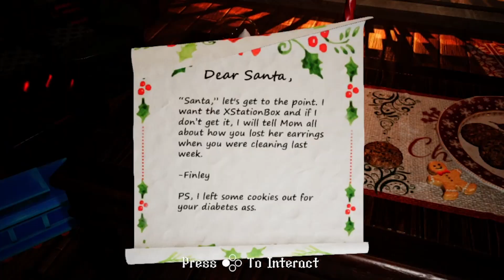KRAMPUS KILLS (PC GAMEPLAY) - Christmas Eve goes HORRIBLE!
WE DON'T CLAIM NONE OF THIS ENERGY !!! STAY BLESSED AND BE THE BEST VERSION OF YOURSELF
 - MT

Krampus Kills is a horror shooter that tells the story of a little brat named Finley, age 10, who lives with his parents in a northern town called Oakville. On Christmas Eve, Fin patiently waits for Santa, but little does he know that the ancient demon known as Krampus, the anti-Santa, has come for his soul! The game features extreme heart-pounding jumpscares, multiple locations, and intense Christmas-themed Horror as Krampus will track the player down, follow footsteps in the snow, and smash through walls to bring his new soul to the underworld!

Who is cramps ?

Krampus is the shadow of Santa Claus, and he takes naughty children's souls to the underworld. Krampus is one of the most powerful underworld demons. During your adventure into terror, you will discover the ancient scrolls of Krampus, which are filled with lore.